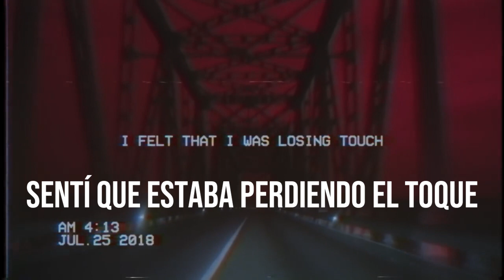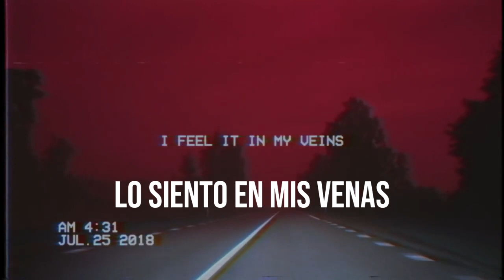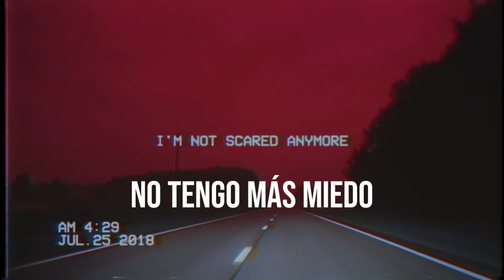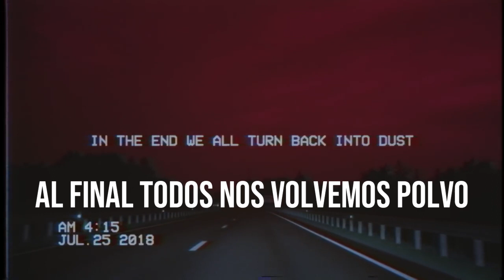Time, The Valuator - How Fleeting (Sub Español)